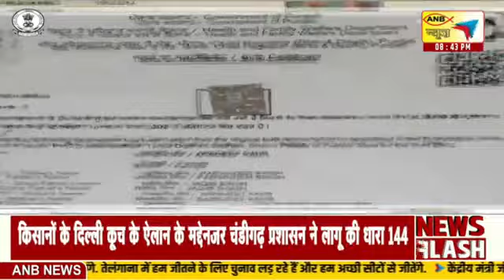बिहार में विधायकों का मेला, किसका होगा ‘खेला’| ANB NEWS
बिहार में विधायकों का मेला, किसका होगा ‘खेला’ ?
नीतीश सरकार का फ्लोर टेस्ट, कौन सफल, कौन ‘विफल’ ?
इंडिया गठबंधन बनाम एनडीए... किसकी बाजी, किसकी जीत ?
लालू परिवार के दावों से नीतीश की रातों की नींद उड़ीं
केजरीवाल ने क्यों तोड़ा कांग्रेस से गठबंधन ?
बचेगा या ‘खण्ड-खण्ड’ हो जाएगा इंडिया गठबंधन ?_